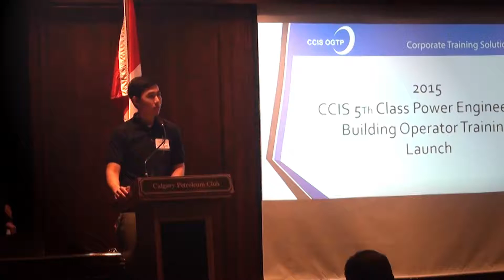CCIS 5th Class Power Engineering Building Operator - 2015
The CCIS 5th Class Power Engineering “Building Operator” program prepares students to take the Provincial 5th Class Power Engineering exam or the equivalent low-pressure heating plant certificate exam.